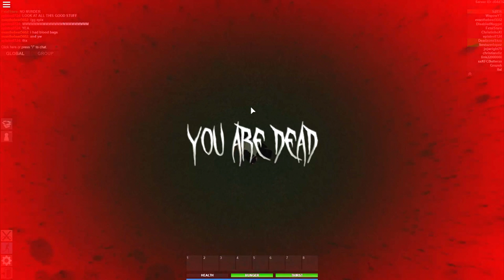CEREMONY PRANK! | Apocalypse Rising Adventures - Ep.72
"Just a prank bro!"

Cheap PC that can EASILY run ROBLOX and a few other games (TOWER ONLY!)

Specs - (Updated as I get new parts)
(Includes my mic, keyboard, and mouse)